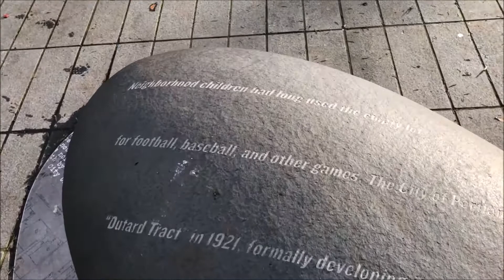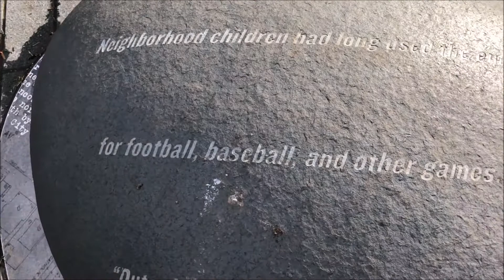Dawson Park Mini Field trip - Portland, OR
Explore the history of Dawson Park in Northeast Portland. From the days of this land being used for ball games and circuses to the meeting spot for Civil Rights marches of the 1960's. Dawson Park plays a large role in the history of African American's in Portland, Oregon.